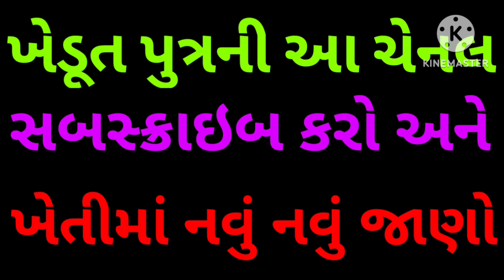કપાસનો વિદેશી વાયદો ભાગ્યો ? ઘરેલું વાયદો રોકાણો ? કપાસ બજાર. કપાસ બજારની ચાલ. Kapas bhav. cotton.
ખેડૂત મિત્રો અમારી આ માહિતી સારી લાગે તો આ વીડિયોને.

કરી નાખજો જેથી કરીને આવીને આવી ખેતી ની માહિતી છે તે તમને મળતી રહે.

/LLrGQUJCUJm7gRwNnAaDBV